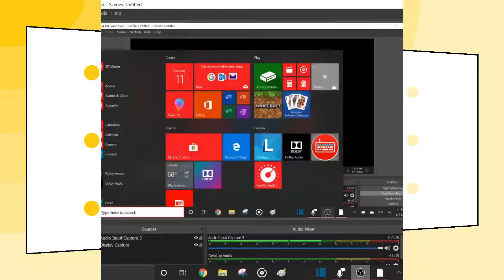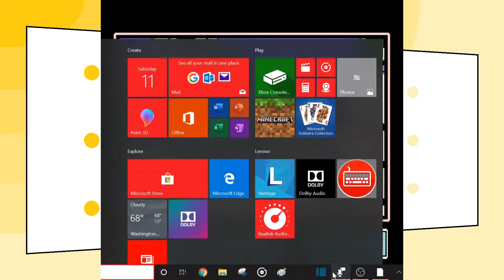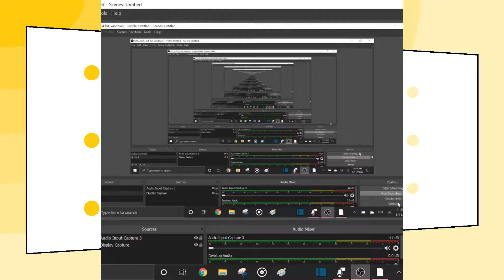Chunga Castle | Touchless Mario 3 Challenge | Part 30~Cyber Sorcerer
Legit,that fire was like *bite bite*
Go sub to Zach to protect him from scary castles